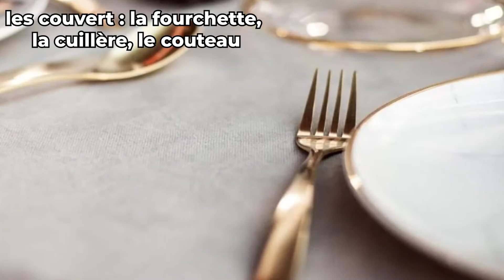Learn French with Zaz - Je veux (Subtitles)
Learn French with the explanation french songs of Zaz "Je veux" in french with subtitles.

Apprendre le français avec une chanson de Zaz "Je veux"! Je te trouve que c'est une très bonne méthode pour apprendre le français de manière ludique. Dans la vidéo d'aujourd'hui, je vais vous expliquer les paroles de la chanson "Je veux" et la signification de ces paroles!

Vocabulaire / expressions  :

- une suite au Ritz
- des bijoux
- une limousine
- du personnel = des employés
- un manoir = une très grande maison à la campagne
- être riche = il est blindé / il blindé de thunes / il est plein au as / il est friqué / il roule sur l'or
- la main sur le coeur = être généreux
- un cliché = une idée préconçue
- les bonnes manières = des règle de bonnes conduites
- "bon appétit"
- les couverts
- manger sans faire de manière = manger à la bonne franquette = manger sans faire de chichi
- être franc / franche
- hypocrite = le contraire du mot "franc"
- se casser = partir
- être langue de bois = discours dénué de sens
- vivre d'amour et d'eau fraîche

Retrouvez-moi sur Italki ! 🇫🇷

À PROPOS DE FRANCOIS LE FRANCAIS
Bienvenue sur François le Français, ma chaîne s'adresse principalement aux personne ayant un niveau de français intermédiaire - avancé. En effet je suis natif de France et sur mes vidéos lorsque je parle j'essai de me rapprocher au maximum de ce que vous pourriez rencontrer en France, car je parle relativement vite. Mais pour vous aider je met à votre des disposition des sous-titres en Français ainsi que dans les langue les plus pratiqué au monde. Pour le moment je vais me concentrer sur des chansons francophone ainsi que sur des vidéo de youtubeur francophone. Si tu as des suggestions n'hésites pas à me l'écrire en commentaire ça peut me donner des idées pour les prochaines vidéos ;)